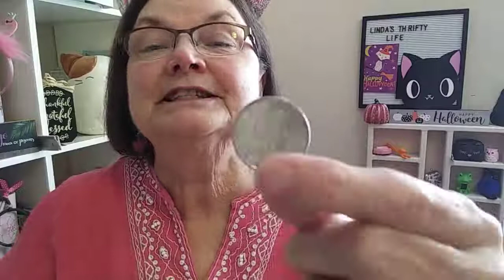Breast Cancer Awareness Collab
Must be 18 or older and live in the continental USA.

Cowgirl Pretty Andrea G Elsa The Bargain Hunter Creative Chica Hauls Christina In Michigan Sharon Gowdy Kathys Favorite Things StellaitaliaprincessKayla92 Caccini Pamela's World